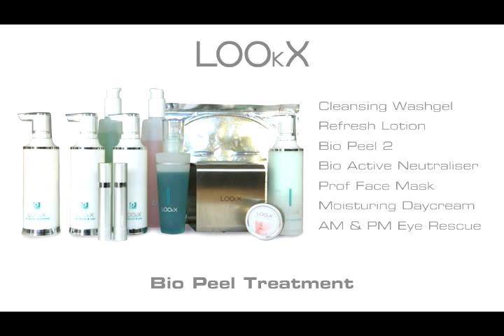LOOkX Bio Peel Treatment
A great treatment for people with a sensitive skin and acne.